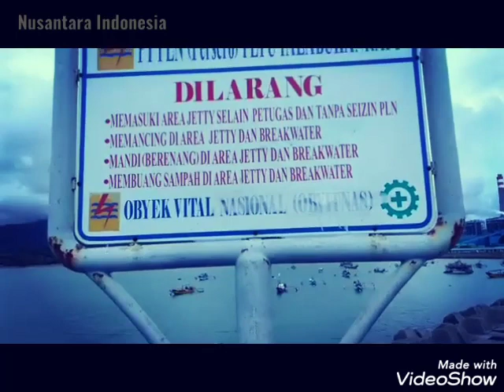🥺🥺 KANGEN KOTA KECILKU_ PELABUHAN RATU= CISOLOK ||| SUKABUMI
Inilah kota kecilku lahir,,,Betapa indahnya
Ada hamparan pantai ada air mancur panas,
Trasa pengen cepat pulang...

 Hormat kami,